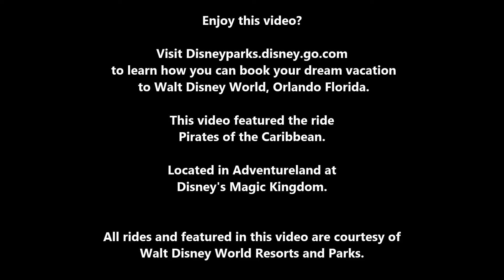Pirates of the Caribbean - The Magic Kingdom - Walt Disney World - Orlando, Florida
Pirates of the Caribbean  - The Magic Kingdom -Disney World - Orlando, Florida.
Kaitlyn and family ride Pirates of the Caribbean  at The Magic Kingdom in Disney World